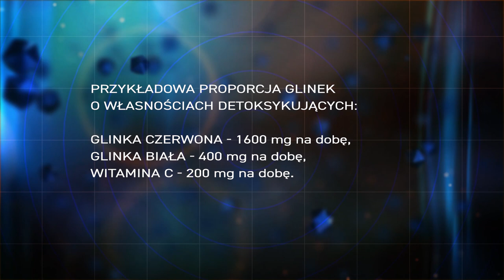Rozmowy ekspertów👩‍🔬👨‍⚕ o zdrowiu odc.1. Gastroenterolog dr hab. n. med. 👩‍🔬 Dorota Waśko-Czopnik.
Czym jest gastroenterologia i skąd pomysł by w oczyszczaniu organizmu stosować 🍵 glinki? – O tym, za chwilę... – Rozpoczynamy nowy cykl audycji pt. „Rozmowy 👩‍🔬👨‍⚕ekspertów o zdrowiu”. – Gośćmi programu będą lekarze specjaliści, eksperci w swojej dziedzinie, którzy w swojej praktyce lekarskiej 🩺bez wahania łączą terapię konwencjonalną z naturalną.

Do pierwszej rozmowy, nasz ekspert lek. med. Krzysztof Błecha, zaprosił👩‍🔬 Panią dr hab. n. med. Dorotę Waśko-Czopnik, specjalistę chorób wewnętrznych i gastroenterologii – zajmującą się leczeniem szerokiego spektrum dolegliwości związanych z układem pokarmowym 🍳 – autorkę ponad 130 przedmiotowych publikacji uwzględniających dietetykę i żywienie.

Nasza ekspertka👩‍🔬 doskonale rozumie, na czym polega leczenie komplementarne. – W ostrych stanach stosuje farmakoterapię. – W profilaktyce zdrowotnej i w perspektywie, której celem jest troska o zdrową przyszłość, śmiało odstawia farmakoterapię na rzecz odpowiedniej diety i surowców naturalnych 🌿 mających za zadanie odbudować i wzmocnić organizm na długie lata.

Próby integracji medycyny akademickiej i naturalnej to trend światowy 🌎. – O łączenie i korzystanie z procedur tradycyjnych i naturalnych apeluje Światowa Organizacja Zdrowia [WHO]. Medycyna tradycyjna (naturalna) – daje nową jakość w leczeniu🩺. – Efekty są wymierne. – Potwierdzają je coraz liczniejsze badania naukowe.

Glinki 🍵 to surowce funkcjonujące w medycynie naturalnej od wieków. – Stosuje się je wewnętrznie i zewnętrznie, w postaci okładów kosmetycznych i leczniczych, w tym na niegojące się zmiany skórne. – Dziedzina wiedzy, która się tym zajmuje to 🧘‍♂argilloterapia. – W toku licznych badań okazało się, że argilloterapia to element tradycji różnych kultur i ludów 🗿, które spożywały ziemię z pewnych, konkretnych miejsc uważanych za ‘święte’. – Nakładano ją również na twarz, głowę i inne miejsca na ciele, również w stanach zapalnych. – Badania pokazały, że nie bez racji.

Okazało się, że w próbkach 🔬ziemi znajdują się związki chemiczne, w tym unikalne pierwiastki śladowe (mikroelementy), które mają działanie lecznicze i uzupełniające. – Możemy korzystać z tego dobrodziejstwa natury w problemach skórnych, w dolegliwościach żołądkowych i jelitowych, ale także w trakcie odtruwania i oczyszczania organizmu🧫. – Co istotne, każda glinka ma inne własności i moc, co pozwala na działanie celowe. – Z punktu widzenia oczyszczania i detoksykacji organizmu – glinki mogą być bezcenne. – Więcej informacji w naszej audycji📺...